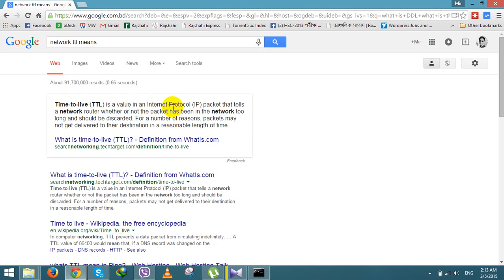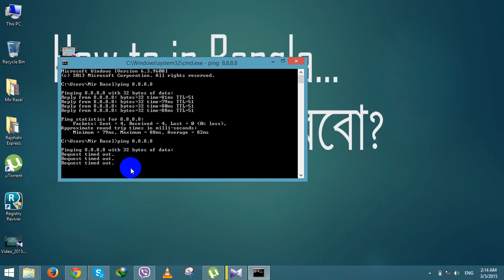How to check Internet Connection is ok or not by ping command (বাংলা)